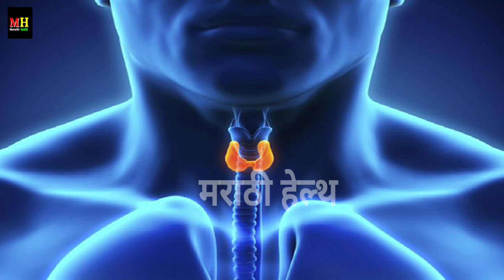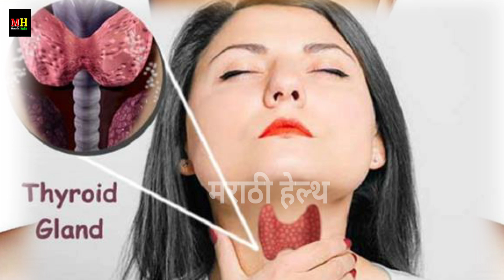Thyroid 100% ईलाज ! या झाडाच्या मुळ्या ! थायरॉईड साठी आयुर्वेदिक उपचार